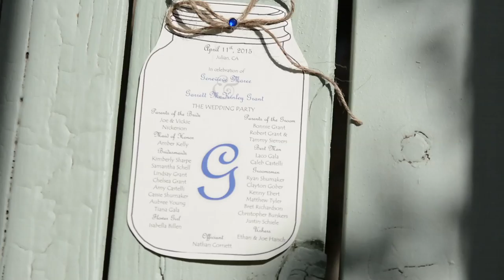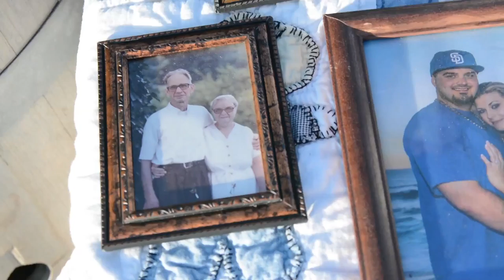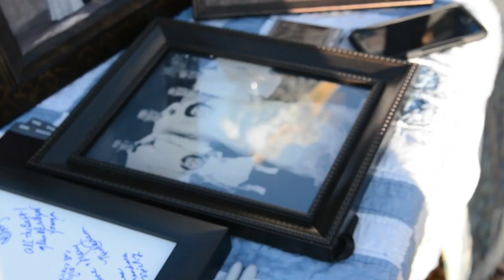Julian Apple Lane Orchard | Guided By Imagination Wedding Video Highlight Reel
Highlights from a spectacular wedding at Julian Apple Lane Orchard. Reliving the magical moments and celebrating the love and fun with an incredible couple!

for more stylish and candid photography samples of weddings and events.